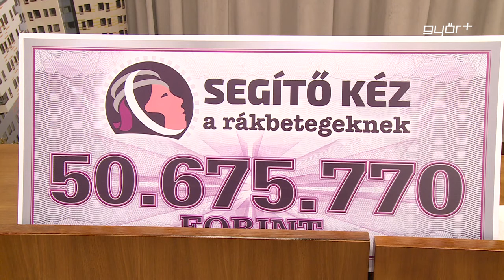50 milliós kórházi adomány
Tízezer ember és a győri önkormányzat 50 millió 676 ezer forinttal támogatta a megyei napilap kampányát, ami a daganatos betegek segítését szolgálta. A korábbi stroke – kampány után most a daganatos betegek érdekében nem csak gyűjtést szerveztek, de névvel és arccal szólaltattak meg betegeket, a történetek azt sugallták, lehet emberi méltósággal együtt élni a kórral. Az adomány átadásán Borkai Zsolt azt mondta, jó olyan város polgármesterének lenni, amelynek polgárai össze tudnak fogni a fontos ügyért.